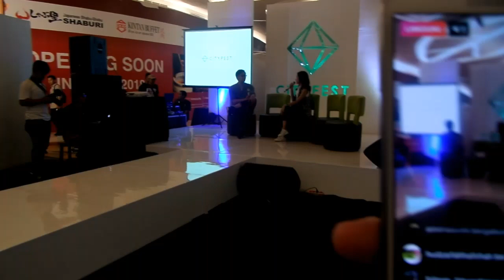Vlog Gista Fever Acara Talkshow CityFest at Lippo Mall Kemang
Dok. 31 Maret 2018

Acara Talkshow CityFest Proud Project di Lippo Mall Kemang

Gista Putri sebagai Narasumber acara ini tentang Bisnis Fashion bernama Adjani dan selain itu temu kangen bersama Gista Fever

Sukses selalu bisnis nya Adjani buat Gista Putri

Song: Owl City - Unbelievable (Feat. Hanson)